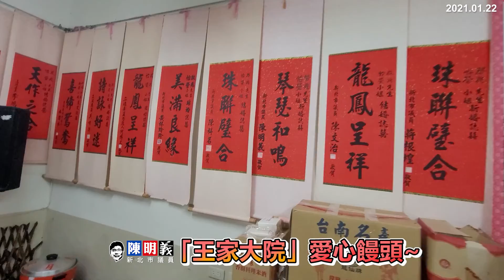泰山王家大院｜愛心饅頭｜陳明義議員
關於
免費法律諮詢
五股：成泰路1段235-2號(每週四上午10~12時)
新莊：中原路317號(每月第一、三週的週五上午10~12時)

現任
新北市議員

學歷
台北科技大學 建築與都市設計研究所
文化大學 政治研究所